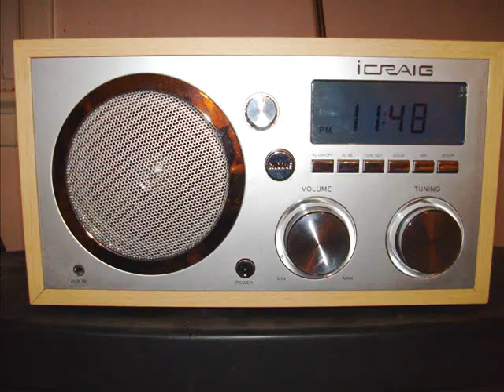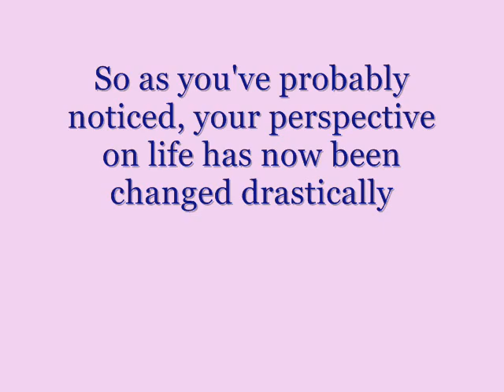Life Changing Video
Ok so i put together this video in order to help people out in life. I know life can be hard sometimes. So im just giving you ways to change your perspective on it, and therefore making life happier and maybe easier. I hope it really does help. If it doesn't. well idk wat to tell you. You must not know how to interpret such complex videos like this one. And im sorry. But you know. just get over it.

Manson made a cameo appearance as a doctor in the Murderdolls' music video "Dead in Hollywood", and also appears in the Nine Inch Nails music video "Starfuckers, Inc.", as well as "Gave Up"

His first appearance in a film was in the role of a pornographic actor in David Lynch's Lost Highway, in 1997. He also had a minor role in former love interest Rose McGowan's 1998 film Jawbreaker and a supporting role in 2003's Party Monster. Manson made a cameo appearance in a short film in the BMW Films series (starring Clive Owen as the Driver), which featured James Brown as himself, and Gary Oldman as Satan. His most talked-about film cameo was in the Michael Moore political documentary Bowling for Columbine discussing the motivations of the perpetrators and allegations that his music was somehow a factor. He played himself, in animated form, on an episode of the television series Clone High, in which he sang a song about nutrition and the food pyramid. Manson portrayed a psychotic drag queen named Christina in the movie Party Monster which is based on the events leading up to and the murder of Angel Melendez by the infamous Michael Alig ofLittle Abby singing So Pathetic by Local H , and calling me a stupid pathetic boyManson made a cameo appearance as a doctor in the Murderdolls' music video "Dead in Hollywood", and also appears in the Nine Inch Nails music video "Starfuckers, Inc.", as well as "Gave Up"

His first appearance in a film was in the role of a pornographic actor in David Lynch's Lost Highway, in 1997. He also had a minor role in former love interest Rose McGowan's 1998 film Jawbreaker and a supporting role in 2003's Party Monster. Manson made a cameo appearance in a short film in the BMW Films series (starring Clive Owen as the Driver), which featured James Brown as himself, and Gary Oldman as Satan. His most talked-about film cameo was in the Michael Moore political documentary Bowling for Columbine discussing the motivations of the perpetrators and allegations that his music was somehow a factor. He played himself, in animated form, on an episode of the television series Clone High, in which he sang a song about nutrition and the food pyramid. Manson portrayed a psychotic drag queen named Christina in the movie Party Monster which is based on the events leading up to and the murder of Angel Melendez by the infamous Michael Alig of club kid fame. He is featured prominently throughout Not Another Teen Movie, and covered the song Tainted Love for that movie.

His music is frequently featured on the show C.S.I.. The character on the show, Greg Sanders, is a big fan of Manson and the actor who plays him, Eric Szmanda is personal friends with Manson.

Manson was featured in the 2004 film The Heart Is Deceitful Above All Things, and is set to appear in Abelcain, directed by Alejandro Jodorowsky, and Living Neon Dreams in 2005. He will also be seen as a bartender in an upcoming vampire movie starring Lucy Liu called Rise.

In July 2005, Manson told Rolling Stone Magazine that he was shifting his focus from music to filmmaking - "I just don't think the world is worth putting music into right now. I no longer want to make art that other people--particularly record companies--are turning into a product. I just want to make art." He is currently working on his directorial debut, Phantasmagoria: The Visions of Lewis Carroll, which was put on his website around the end of 2006. The film is said to feature special effects using a magician rather than computer-generated imagery.[10]

In art
Manson is also a watercolor painter. An exhibit for his art was held at Los Angeles Contemporary Exhibitions on September 13, September 14, 2002 and also at the Hotel Lutecia, Paris on September 14, 2004 and the next day in Berlin. He contributed a piece to the West Memphis Three benefit exhibition at six spaces. Many of his paintings have sold for over $5,000; buyers include Jack Osbourne, Nicolas Cage, Dave Navarro, Andy Dick and Lisa Marie Presley. He has stated that a new book containing all his pieces of art work will be released in the near future, possibly 2006.[citation needed]

Manson opened his own gallery October 31, 2006 in Los Angeles. The gallery, The Celebritarian Corp. Gallery of Fine Art, opened with a showing of Manson's watercolors. [11]

In other areas
Manson provided the voice of the alien Edgar in the 2005 first-person shooter videpurpose of autofellatio. "If I really got my ribs removed," he said in his autobiography[25], "I would have been busy